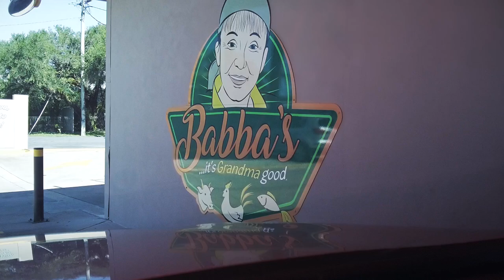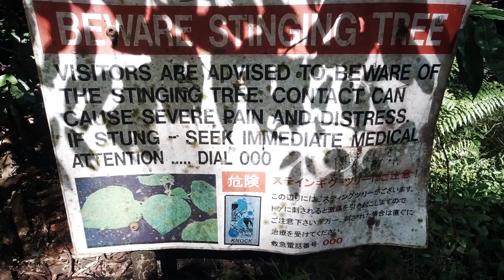The Secret Location of Fairy Falls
Fairy Falls is a hidden and not very well known waterfall in Cairns. The Stones get some food and adventure to the area to eat and share this hidden gem with you all.